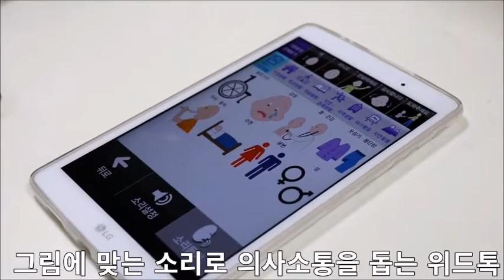장애인의 삶을 바꾸는 보조기기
장애인의 일상생활의 불편함을 덜어주는 보조기기를 아시나요?